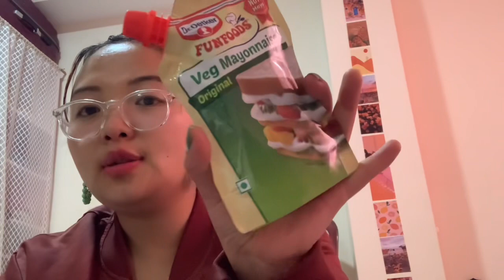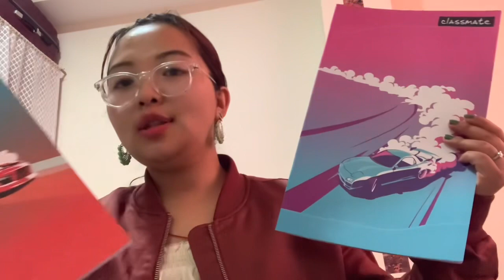Life lately in Sikkim India 🇮🇳 N|E| celebrating 🥳 kunley’s🎂| going to monastery🙏🏻